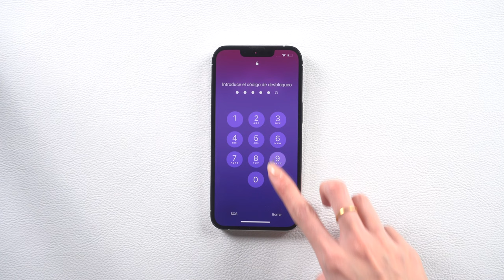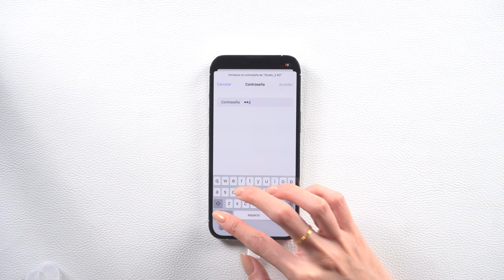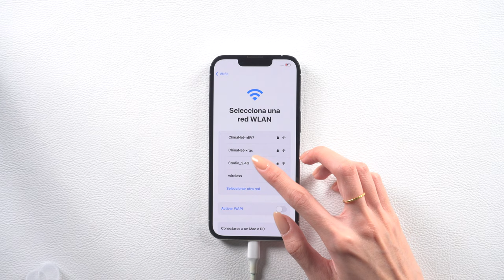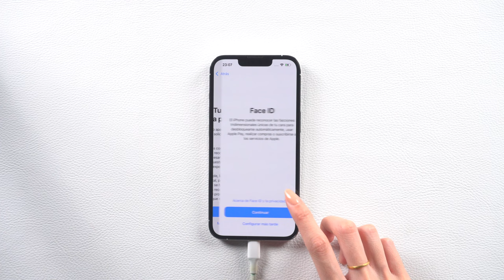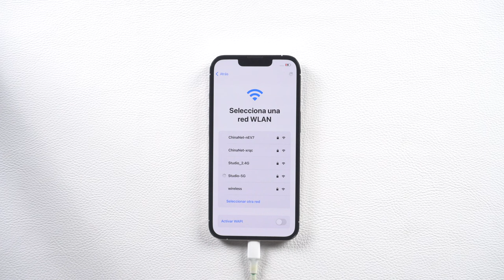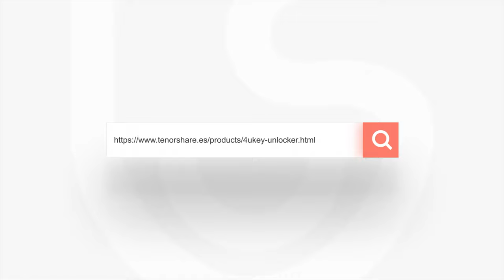🐣DESBLOQUEAR IPHONE｜cómo solucionar olvide mi contraseña de iPhone🐣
Qué tal a todos, ustedes van a encontrar una situación que olvide contraseña de un iPhone, probablemente no usan un iPhone durante mucho tiempo. Hoy se maestro 3 formas para solucionar si olvide código de iPhone

Descifra la contraseña de tu copia de seguridad en iTunes

0:00 Introducción
0:07 Forma 1: desbloquear iPhone con 4uKey
1:49 Forma 2: desbloquear iPhone con iTunes en modo recuperación
3:33 Forma 3: desbloquear iPhone con iTunes en modo DFU

📃 Guía relacionado: Cómo quitar la contraseña de un iPhone con Tenorshare 4uKey